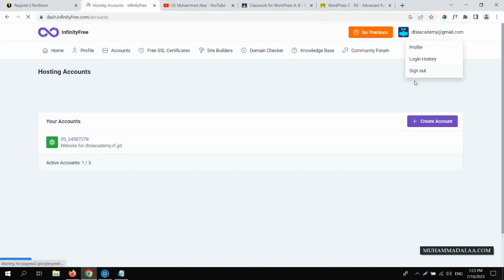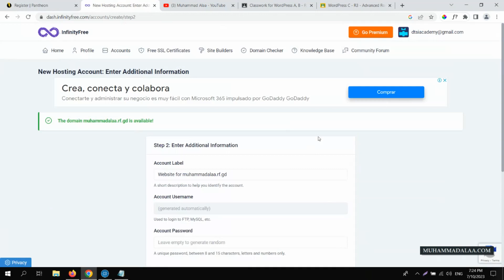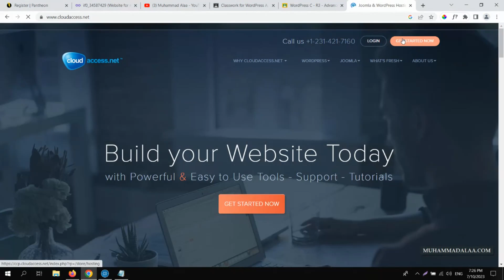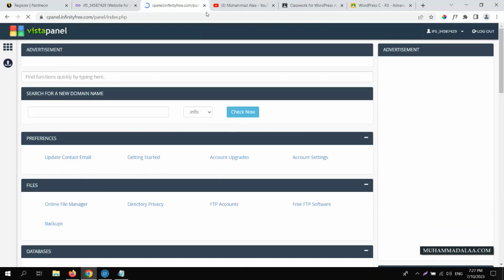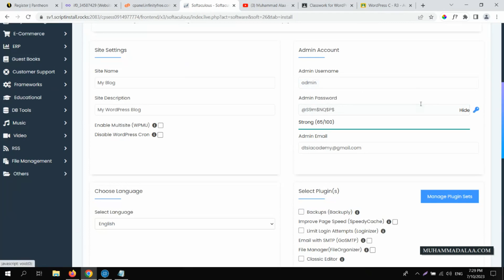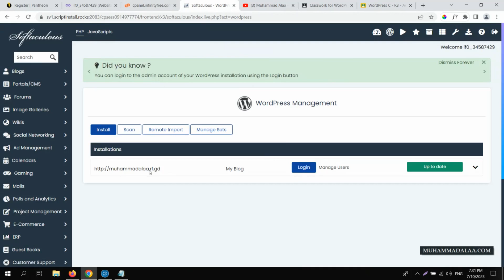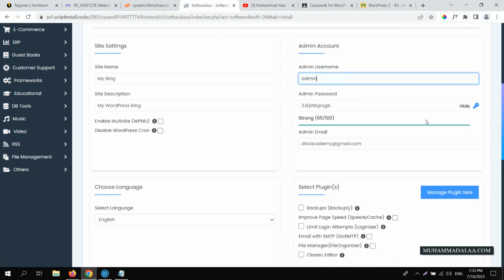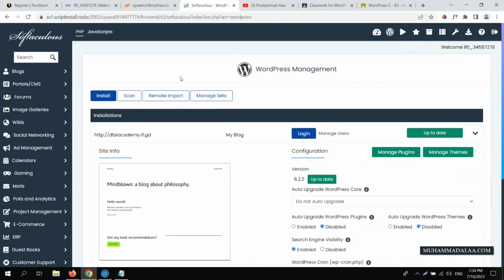Free Hosting - infinityfree.com - شرح استضافة مجانية ووردبريس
الفهرس:

00:00:00 - مقدمة عن استضافة موقع ويب انفنتي فري

00:00:48 - إنشاء عدة حسابات استضافة مجانا لمواقع على Infinityfree

00:03:35 - مواقع استضافات مجانية أخرى تشغل ووردبريس

00:04:26 - الدخولل للوحة التحكم الاستضافة في Infinityfree

00:05:58 - تنصيب ووردبريس على الاستضافة المجانية انفنتي فري

00:11:35 - إنشاء نسخة احتياطية للموقع

00:12:49 - خاتمة